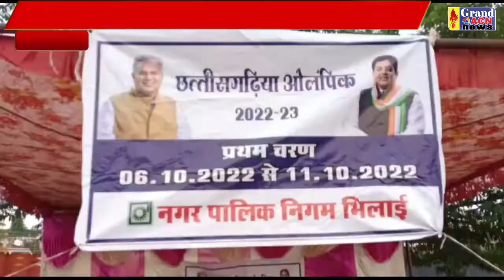छत्तीसगढ़िया ओलंपिक दूसरा चरण Santosh Sharma